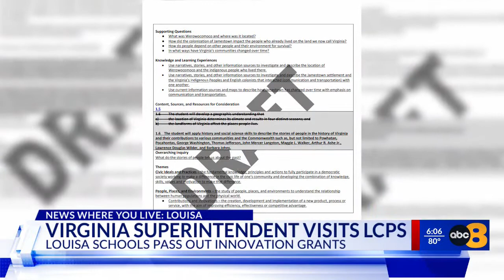Virginia Superintendent of Public Instruction visits schools, shedding light on education changes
Visiting Louisa County Public Schools (LCPS) on Friday, Virginia Superintendent of Public Instruction Jillian Balow spoke with 8News on new changes impacting the Commonwealth’s education system and efforts in funding to heal education infrastructure.

Balow — named to the Youngkin Administration as the state’s 26th superintendent back in January — met with both students and staff at Jouett Elementary School and Louisa County High School.

“It’s been an amazing day, just a humbling visit from beginning to end,” she said. “It was really wonderful to see the focus on STEM, which, of course, is the application of everything that you learn in the classroom.”